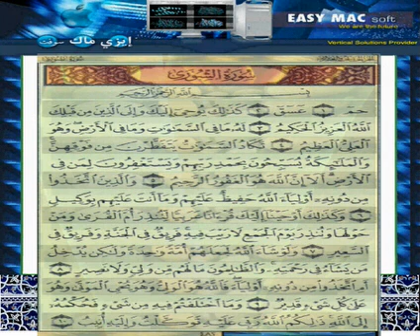Quran Kareem Page 483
القرآن الكريم صفحة رقم ٤٨٣ سورة الشوري